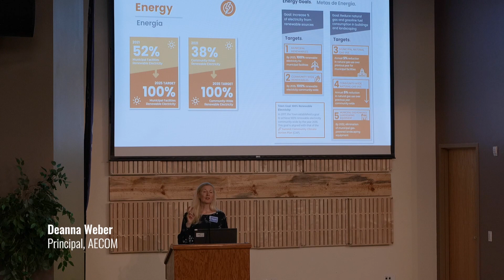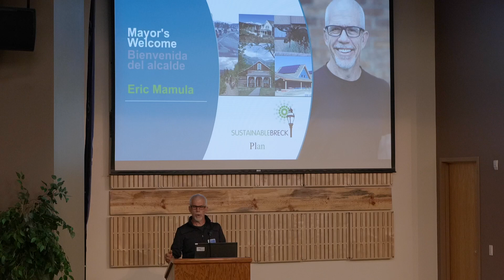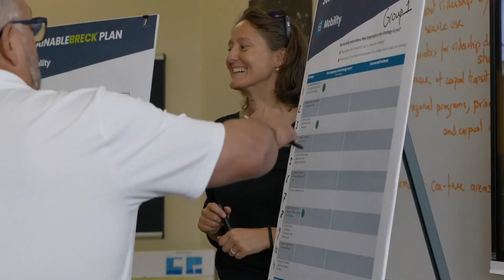SustainableBreck Open House 7.25.22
On Monday July 25th, SustainableBreck held an open house to discuss and brainstorm sustainability topics that will be included in the new plan update.

Thank you @SummitCountyTV10  for putting this video together.